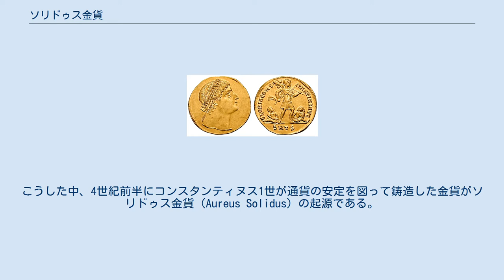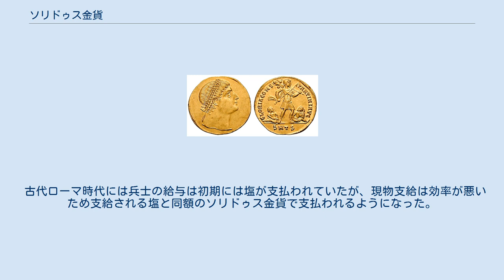ソリドゥス金貨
ソリドゥス金貨（ソリドゥスきんか、Solidus）は、4世紀のローマ皇帝・コンスタンティヌス1世の時代よりローマ帝国・東ローマ帝国で鋳造された金貨の総称。
東ローマ帝国では「ノミスマ」(ギリシア語: νόμισμα)と称された。
11世紀ころまで高純度を維持し、「中世のドル」として東ローマ帝国の内外で流通した。
 中世フランスや南米などで使われた通貨のソル（Sol）、中世イタリアで使われたソルド（soldo）、中世スペインで使われたスエルド（sueldo）はソリドゥスに由来し、ペルーでは現在もヌエボ・ソルという通貨が使われている。
 ドル記号$の由来ともされる。
 コンスタンティヌス1世を描いたソリドゥス金貨 レオーン3世とコンスタンティノス5世を描いたノミスマ 3世紀、ローマ帝国は「3世紀の危機」とも称される全般的な混乱期であった。
政治的分裂は同世紀末にディオクレティアヌス帝によって収拾されたものの、物価騰貴などの経済混乱は収拾したとはいえなかった。
こうした中、4世紀前半にコンスタンティヌス1世が通貨の安定を図って鋳造した金貨がソリドゥス金貨（Aureus Solidus）の起源である。
金含有量は4.48グラム(純度95.8パーセント)。
東ローマ帝国の時代にも同様の金貨が流通した。
 ソリドゥス金貨（東ローマ帝国期にはノミスマと称される）は帝国統治における経済的な主柱であり、6世紀にユスティニアヌス1世の命によってトリボニアヌスが編纂した『ローマ法大全』においても、金貨についての取り決めを多く記した。
金貨の重量と純度は歴代皇帝によって遵守されたため信頼性が高く、それゆえ数世紀にわたって各地で流通した。
7世紀、東ローマ帝国領のうちのシリア・エジプトがイスラーム勢力によって征服されるが、その後もしばらくはノミスマが流通した（ウマイヤ朝のカリフ、アブドゥルマリクの時代にイスラム圏独自のディナール金貨が鋳造された）。
その後も東ローマ帝国では貨幣経済は衰えず、都コンスタンティノープルは経済の中心地としても栄えていたことから、ノミスマは重要な役割を果たし続けた。
 しかし、11世紀後半ころより、金貨の純度が悪化してその信頼を低下させていった。
殊に1071年のマンツィケルトの戦いでセルジューク朝に敗北した後には、金貨の純度が50%を切ってしまった。
 その理由としては、コンスタンティノス8世（在位：1025年 - 1028年）以降の皇帝が国庫を浪費した結果、国家財政が窮乏化したために、劣悪な金貨をあえて使用した（財政が窮乏すると貨幣を悪鋳するというのは古今東西で見られる。帝国ではこの頃、並行して官位の売買なども行われている）という見解、11世紀以降のヨーロッパにおける経済成長と金不足との関連を指摘する見解などが挙げられるが、結論には至っていない。
 古代ローマ時代には兵士の給与は初期には塩が支払われていたが、現物支給は効率が悪いため支給される塩と同額のソリドゥス金貨で支払われるようになった。